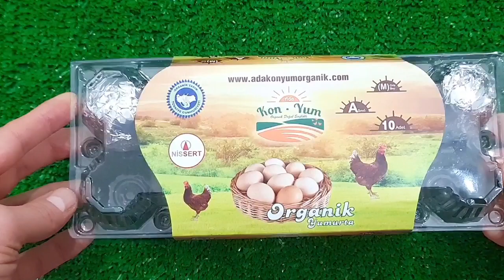Satisfying Video I Mixing All My Slime SmoothieMaking Glossy Slime ASMR RainbowToyTocToc